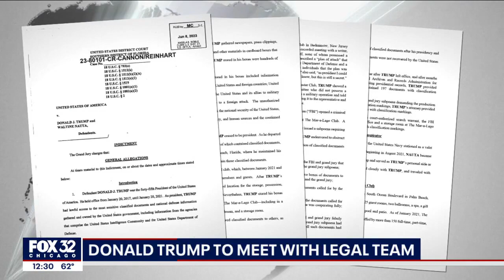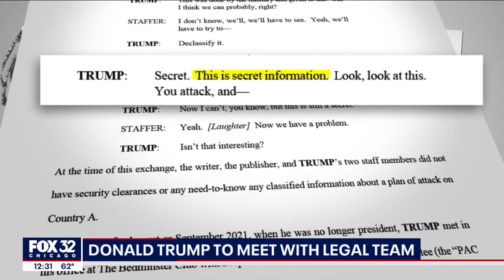Trump mounts attack on criminal case as court appearance approaches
Donald Trump and his allies are escalating efforts to undermine the criminal case against him and drum up protests as the former president braces for a history-making federal court appearance this week on dozens of felony charges accusing him of illegally hoarding classified information. FULL STORY